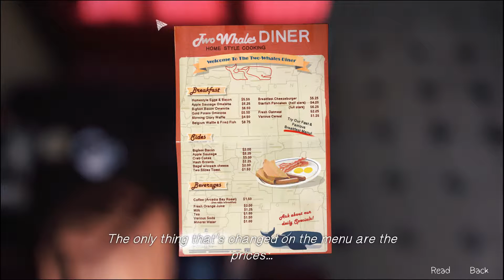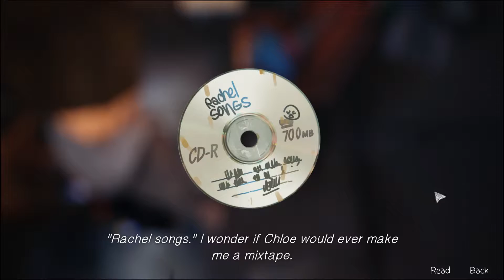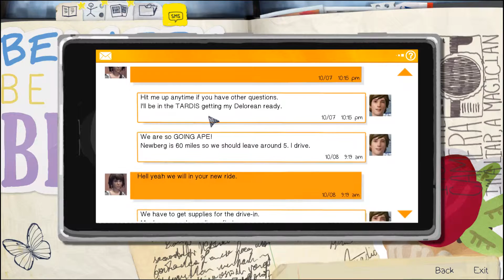Life is Strange - #15 - Elseplace [Let's Play; en; blind]